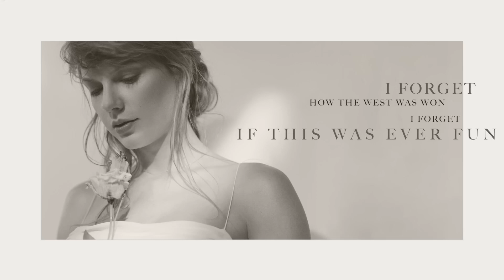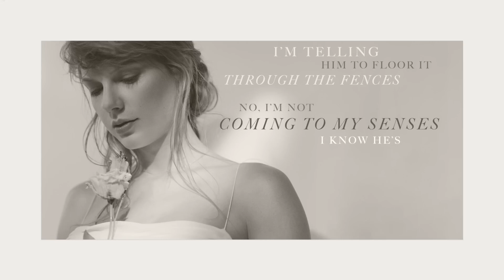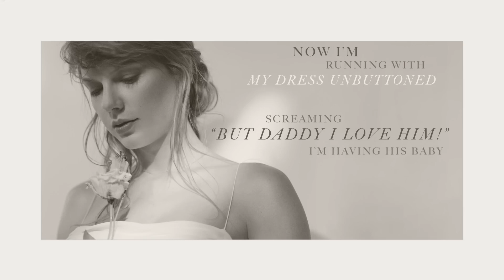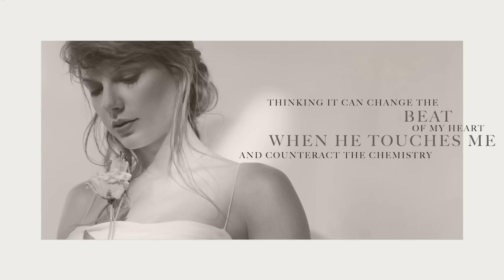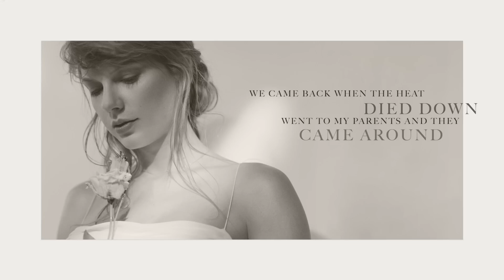Taylor Swift - But Daddy I Love Him (Acoustic Version) [Karaoke Lyric Video]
Karaoke lyric video for the acoustic version of “But Daddy I Love Him” by Taylor Swift.